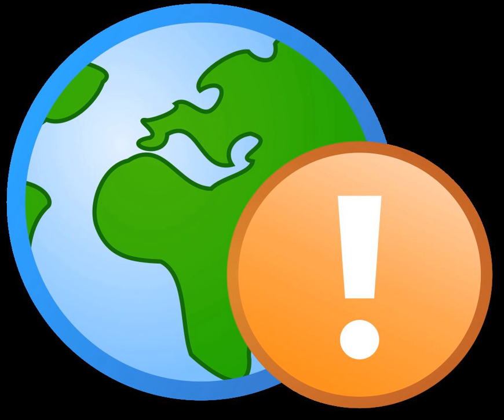Legal ethics | Wikipedia audio article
This is an audio version of the Wikipedia Article:
Legal ethics

00:00:12 1 In the United States
00:02:18 2 Enforcement
00:02:27 2.1 United States
00:03:51 2.2 India
00:04:13 2.3 Australia

- Socrates

SUMMARY
Legal ethics, principles of conduct that members of the legal profession are expected to observe in their practice. They are an outgrowth of the development of the legal profession itself.